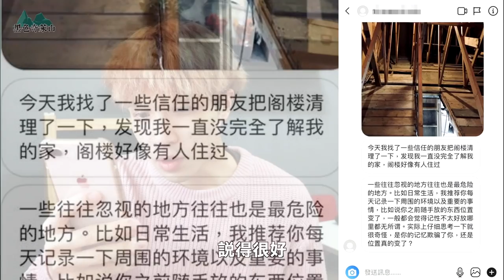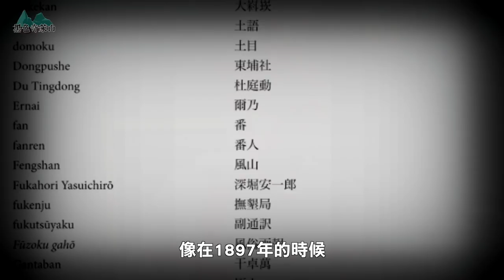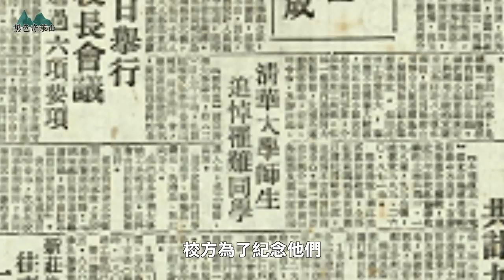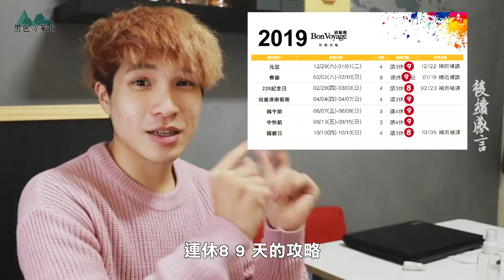【鬼の語錄】３０年尚未破解！奇萊山真實案件！真相只有一個！(王狗)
這次來聊聊奇萊山真實案件 與 奇萊山鬼故事